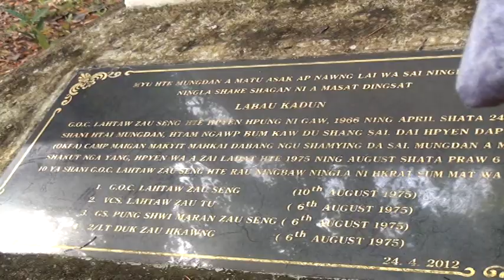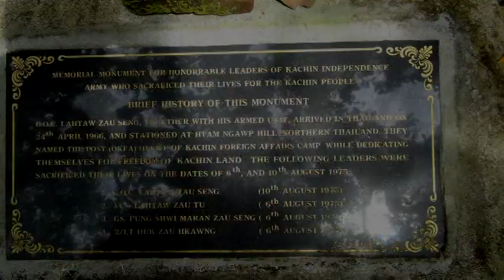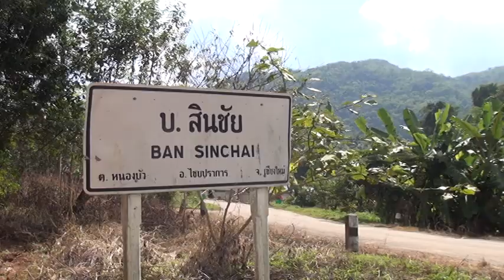Kachin - Thailand Htam Ngawp Bum Trip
Thailand kaw nga lai wa sai Shang Lawt Hpyen Dap shara de sa du yu ai hkrun lam hpe kadun ai hku nna tang madun da ai rai nga ai.. .. Hkum hkum Tsup tsup video file gaw kade nna yang bai mara ya na re..